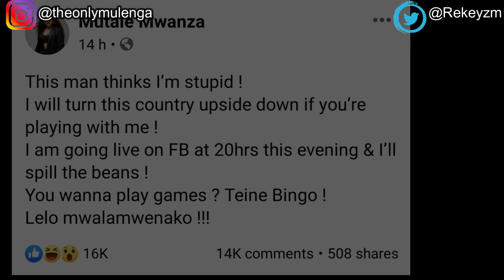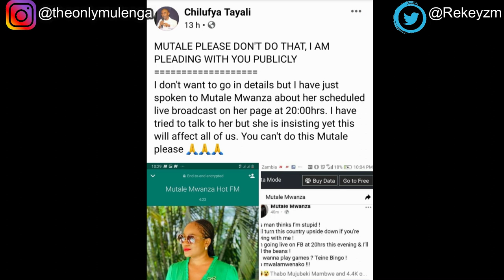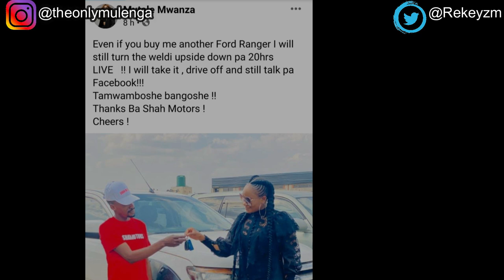MUTALE MWANZA FINESSES THE ENTIRE NATION || SO PEEP THIS 👁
Mutale Mwanza did a madness and Zambians love for gossip made them tune into her live to become part of a brilliant marketing ploy.